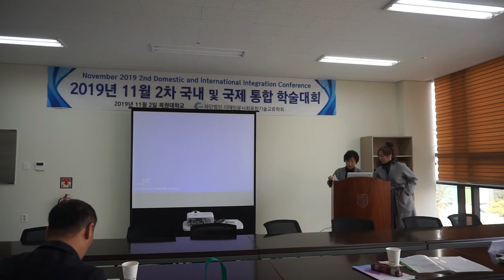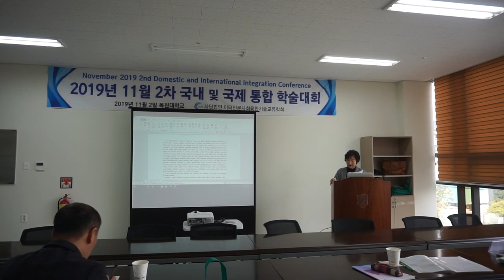SoCoRI.DOMINT.20191102.O.Session102.5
Chakra Meditation Experience Motivation on Mental Health; The Mediation Effect of Physically and Emotionally and Socially and Subjective  State of Health (HeeJung Lee, Sela Lim)